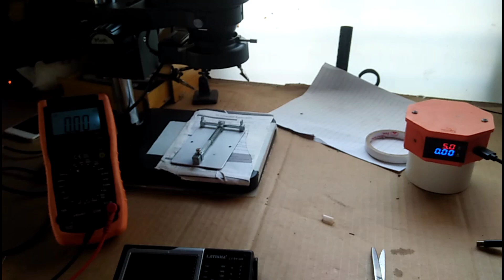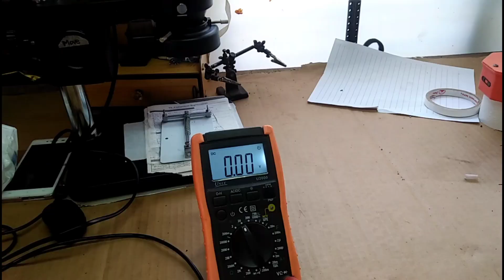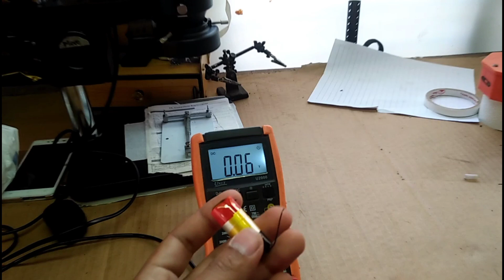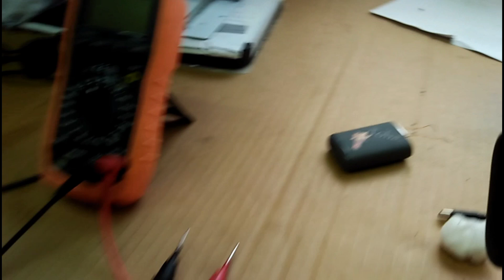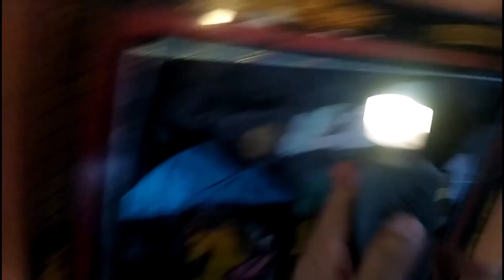February 20, 2024